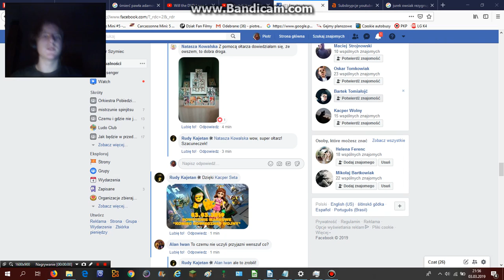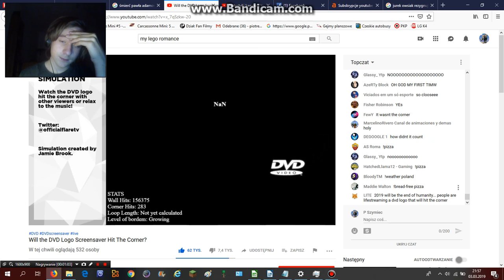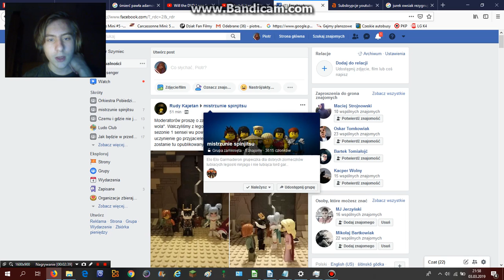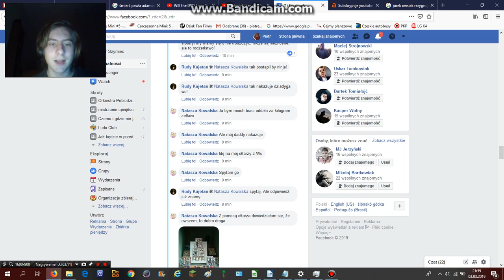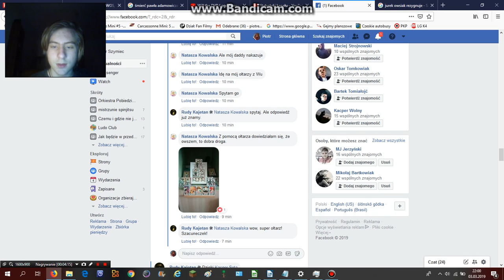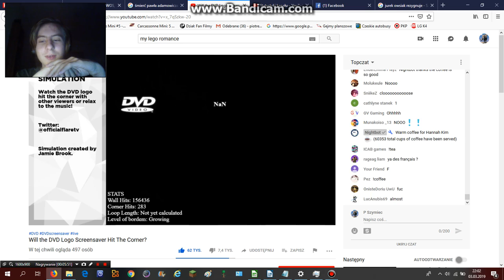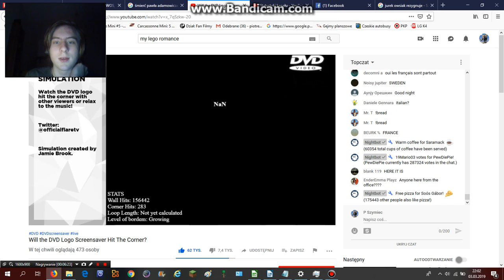Szybki Vlog - info, suby, zapowiedzi | LEPKA ZABAWKA 4?!?!?!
Oto kolejny odcinek na moim kanale. Szybka nocna zapowiedź kilku rzeczy które się będą na kanale działy w najbliższym czasie.